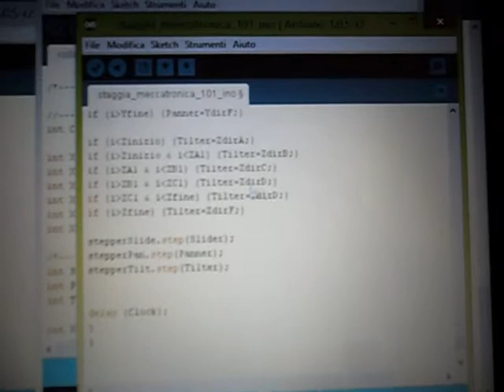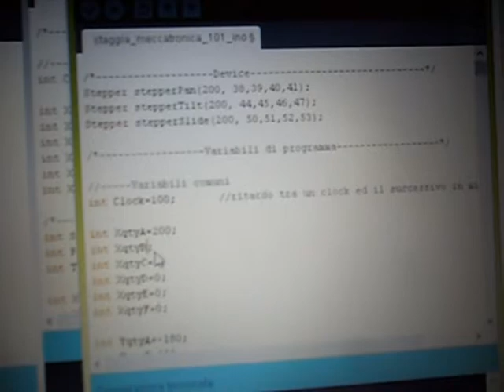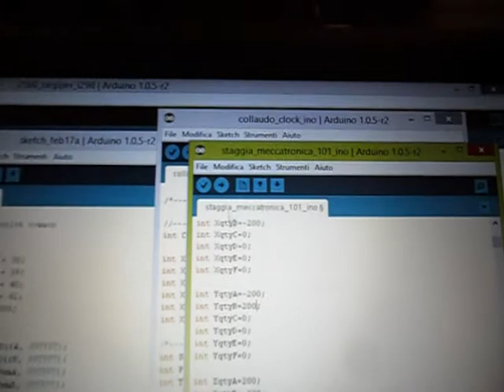CAMERA SLIDER + PAN TILT BUGGED